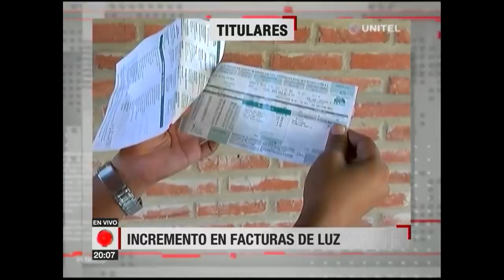Información y noticias que a usted le interesa, titulares en Telepaís Santa Cruz